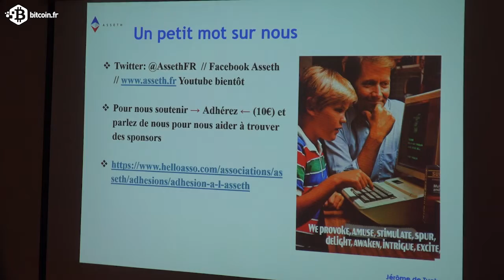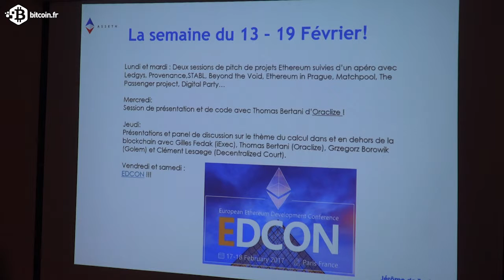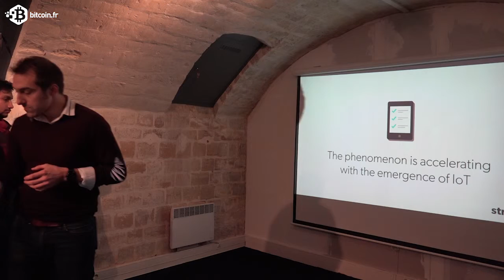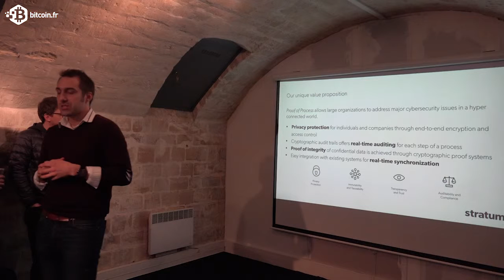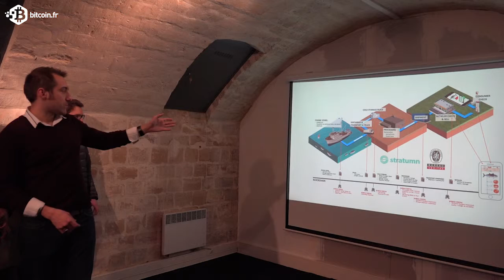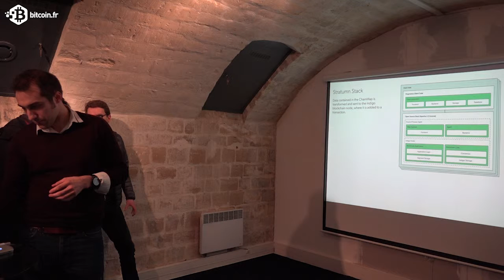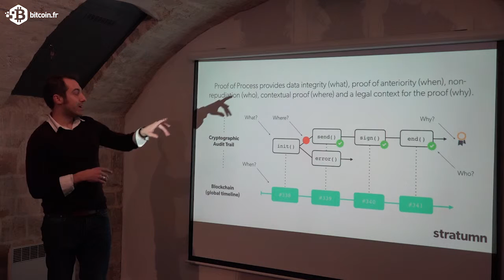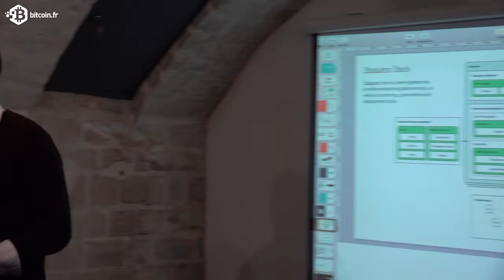Présentation Asseth & Stratumn